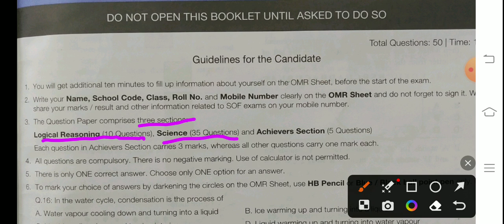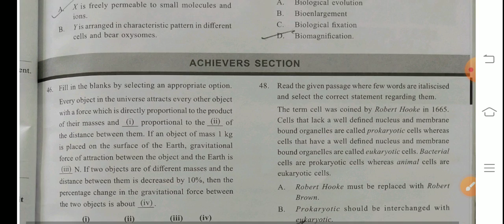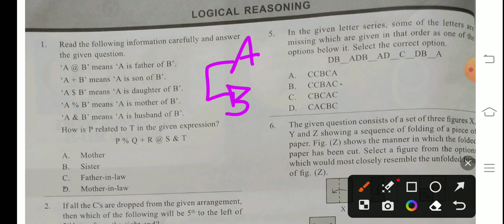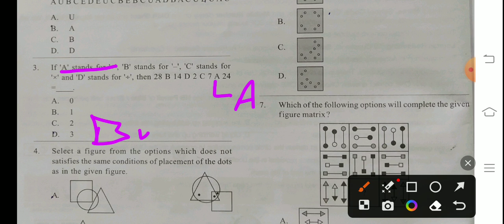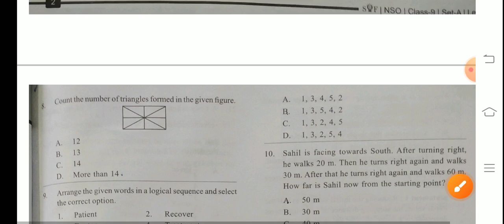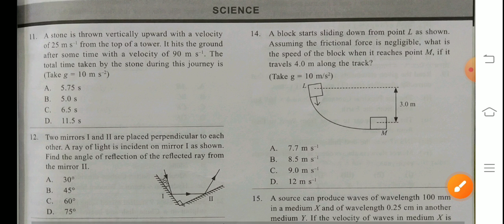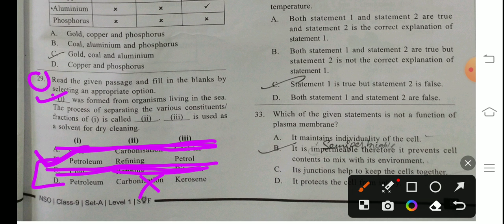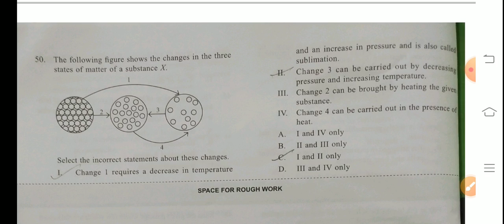NSO PREVIOUS YEAR CLASS 9 | Sample Paper for NSO Class 9 | Practice Paper NSO Class 9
NSO Class 9 Practice paper

NSO Class 9 Question paper
NSO PREVIOUS YEAR question paper
Science Olympiad Class 9
National Science Olympiad Class 9

This channel is very helpful for Olympiad aspirants.